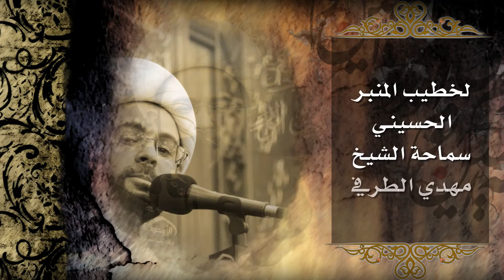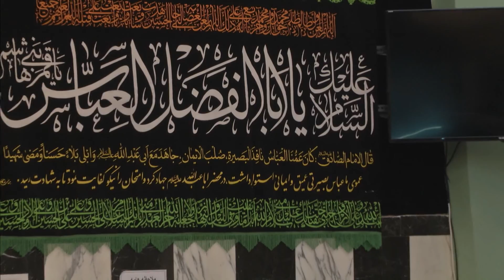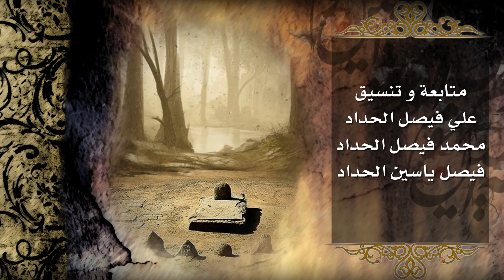الشيخ مهدي الطرفي ليلة 3 صفر 1438 هـ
لخطيب المنبر الحسيني
الشيخ مهدي الطرفي
في
حسينية آل ياسين
بدولة الكويت